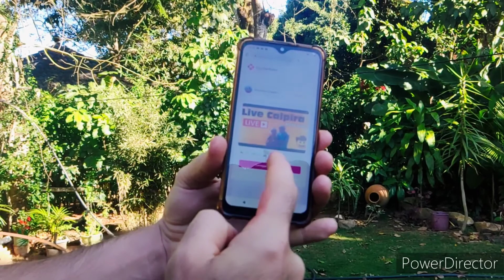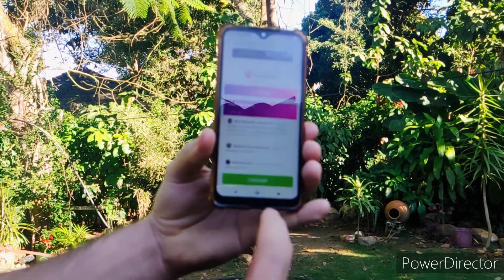Sorteio da live Caipira (28/08/2022) Quem ganhou?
Como participar dos sorteios:
1- Ser inscrito no canal Universo Caipira
2- Acompanhar aos domingos as 20:00 hs
4- Comentar no vídeo sugerido na live
Fazendo isso você estará concorrendo ao sorteio e, o prêmio será ter os seus vídeos assistidos por no mínimo 3 horas.
Boa sorte!!!